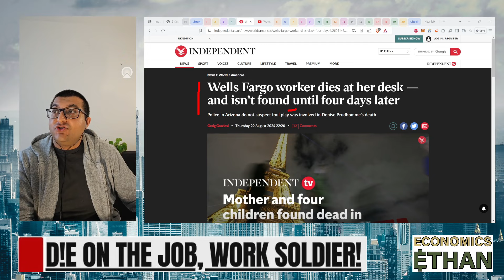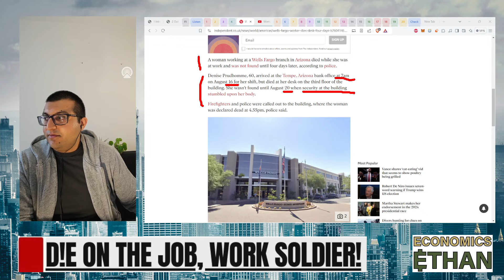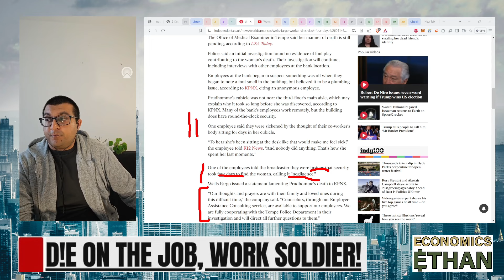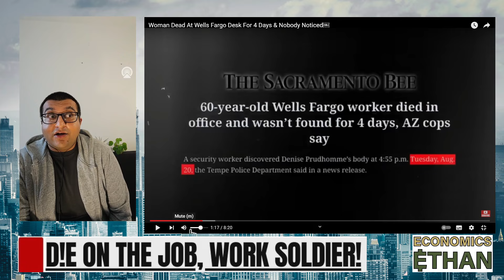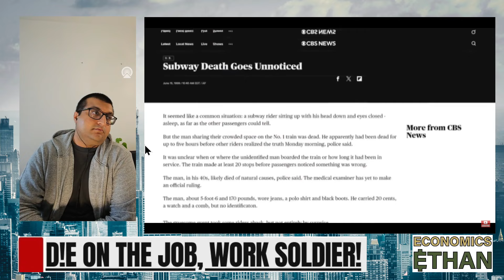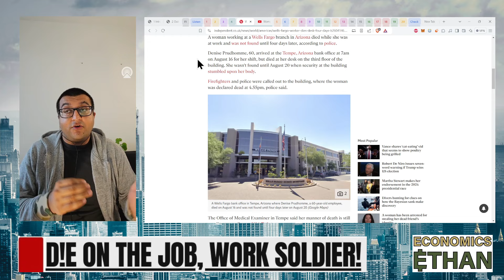Wells Fargo Employee Dies At Work...Not Found For FOUR Days! Your Boss Doesn't Care... (BRUTAL!)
In this video, you will learn about how a Wells Fargo employee collapsed on their desk and was not found for FOUR days, by that time they were no longer breathing. Crazy Story!